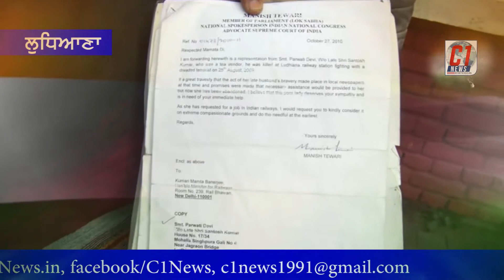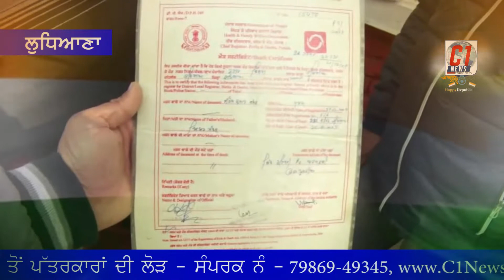ਆਪਣੇ ਸ਼ਹੀਦ ਪਤੀ ਨੂੰ ਸ਼ਹੀਦ ਦਾ ਦਰਜਾ ਦੇਣ ਦੀ ਪਾਰਵਤੀ ਦੇਵੀ ਅੱਜ ਵੀ ਕਰ ਰਹੀ ਹੈ ਉਡੀਕ - C1 News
ਭਾਵੇਂ ਪੂਰਾ ਦੇਸ਼ ਅੱਜ ਗਣਤੰਤਰ ਦਿਵਸ ਦੇ ਜਸ਼ਨ ਚ ਡੁੱਬਿਆ ਹੋਇਆ ਹੈ ਅਤੇ ਭਾਰਤ ਦਾ ਸੰਵਿਧਾਨ ਲਾਗੂ ਹੋਣ ਦੀ ਖੁਸ਼ੀਆਂ ਮਨਾ ਰਿਹੈ ਪਰ ਲੁਧਿਆਣਾ ਸਟੇਡੀਅਮ ਦੇ ਬਾਹਰ ਇੱਕ ਅਜਿਹਾ ਪਰਿਵਾਰ ਖੜ੍ਹੇ ਜਿਸ ਨੇ ਆਪਣੇ ਘਰ ਦੇ ਮੈਂਬਰ ਨੂੰ ਹਮੇਸ਼ਾ ਲਈ ਖੋਹ ਦਿੱਤਾ ਹੈ ਪਰ ਅੱਜ ਤੱਕ ਉਨ੍ਹਾਂ ਨੂੰ ਸ਼ਹੀਦ ਦਾ ਦਰਜਾ ਤੱਕ ਨਹੀਂ ਦਿੱਤਾ ਗਿਆ, ਸੰਤੋਸ਼ ਕੁਮਾਰ ਵੈਂਡਰ 2009 ਵਿੱਚ ਜਦੋਂ ਲੁਧਿਆਣਾ ਚ ਦਹਿਸ਼ਤਗਰਦ ਲੁਕੇ ਹੋਏ ਸਨ ਤਾਂ ਉਸ ਨੇ ਟਰੇਨ ਦੇ ਹੇਠਾਂ ਵੜ ਕੇ ਦਹਿਸ਼ਤਗਰਦ ਨੂੰ ਲੱਭਣ ਦੀ ਕੋਸ਼ਿਸ਼ ਕਰ ਰਿਹਾ ਸੀ ਤਾਂ ਇਸ ਦੌਰਾਨ ਉਸ ਨੂੰ ਗੋਲੀ ਲੱਗੀ ਸੀ ਅਤੇ ਉਹ ਸ਼ਹੀਦ ਹੋ ਗਿਆ ਸੀ ਪਰ ਦੇਸ਼ ਲਈ ਕੁਰਬਾਨੀ ਦੇਣ ਵਾਲੇ ਸੰਤੋਸ਼ ਕੁਮਾਰ ਦੀ ਜਾਨ ਦੀ ਕੀਮਤ ਸਰਕਾਰਾਂ ਵੱਲੋਂ ਮਹਿਜ਼ ਤਿੰਨ ਲੱਖ ਲਾਈ ਗਈ ਅਤੇ ਉਸ ਦਾ ਪਰਿਵਾਰ ਹੁਣ ਦਰ ਦਰ ਦੀ ਠੋਕਰਾਂ ਖਾਣ ਲਈ ਮਜਬੂਰ ਹੋ ਰਿਹਾ ਹੈ.
ਹੱਥ ਚ ਕੁਝ ਦਸਤਾਵੇਜ਼ ਅਤੇ ਆਪਣੇ ਪਤੀ ਦੀ ਫੋਟੋ ਲਈ ਖੜ੍ਹੀ ਪਾਰਵਤੀ ਦੇਵੀ ਦੀ ਦਾਸਤਾਂ ਬੇਹੱਦ ਹੀ ਦੁੱਖ ਭਰੀ ਹੈ ਦਰਅਸਲ 2009 ਡੇ ਵਿੱਚ ਸੰਤੋਸ਼ ਕੁਮਾਰ ਜੋਕਿ ਵੇਟਰ ਦਾ ਕੰਮ ਕਰਦਾ ਸੀ ਟਰੇਨ ਦੇ ਹੇਠਾਂ ਵੜ ਕੇ ਦਹਿਸ਼ਤਗਰਦ ਨੂੰ ਲੱਭਣ ਦੀ ਕੋਸ਼ਿਸ਼ ਕਰ ਰਿਹਾ ਸੀ ਤਾਂ ਉਸ ਨੂੰ ਗੋਲੀ ਮਾਰ ਦਿੱਤੀ ਗਈ ਜਿਸ ਨਾਲ ਉਸ ਮੌਕੇ ਤੇ ਹੀ ਮੌਤ ਹੋ ਗਈ ਪਰਿਵਾਰ ਨੂੰ ਤਿੰਨ ਲੱਖ ਰੁਪਏ ਮਦਦ ਦੇ ਤੌਰ ਤੇ ਦਿੱਤੇ ਗਏ ਅਤੇ ਇੱਕ ਪਲਾਟ ਅਤੇ ਇੱਕ ਨੌਕਰੀ ਦੇਣ ਦਾ ਵਾਅਦਾ ਵੀ ਕੀਤਾ ਗਿਆ ਸੀ ਪਰ ਅੱਜ ਤੱਕ ਨਾ ਹੀ ਉਹ ਪਲਾਟ ਮਿਲਿਆ ਅਤੇ ਨਾ ਹੀ ਕੋਈ ਨੌਕਰੀ ਮਿਲੀ ਜਿਸ ਕਾਰਨ ਪਰਿਵਾਰ ਦਰ ਦਰ ਦੀ ਠੋਕਰਾਂ ਖਾਣ ਲਈ ਮਜਬੂਰ ਹੈ ਅਤੇ ਗਣਤੰਤਰ ਦਿਵਸ ਮੌਕੇ ਸਟੇਡੀਅਮ ਦੇ ਬਾਹਰ ਸਿੱਖਿਆ ਮੰਤਰੀ ਨੂੰ ਮਿਲਣ ਦੀ ਉਡੀਕ ਕਰ ਰਿਹਾ ਹੈ ਪਰ ਉਨ੍ਹਾਂ ਨੂੰ ਅੰਦਰ ਨਹੀਂ ਵੜਨ ਦਿੱਤਾ ਜਾ ਰਿਹਾ, ਸੰਤੋਸ਼ ਕੁਮਾਰੀ ਦੇ ਕੋਲ ਤਿੰਨ ਬੱਚੇ ਨੇ ਅਤੇ ਦਸ ਸਾਲ ਦਾ ਸਮਾਂ ਹੋ ਚੁੱਕਾ ਹੈ ਪਰ ਅੱਜ ਤੱਕ ਦਸ ਸਾਲ ਦਾ ਸਮਾਂ ਹੋ ਚੁੱਕਾ ਹੈ ਪਾਰਬਤੀ ਦੇਵੀ ਦੀ ਅੱਜ ਤੱਕ ਪਾਰਵਤੀ ਦੇਵੀ ਦੀ ਬਾਂਹ ਨਹੀਂ ਫੜੀ.